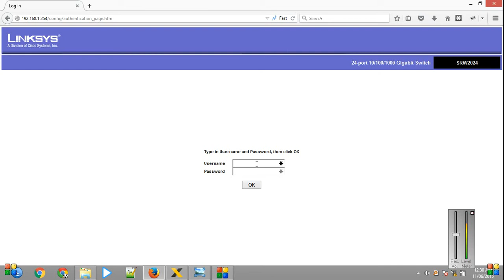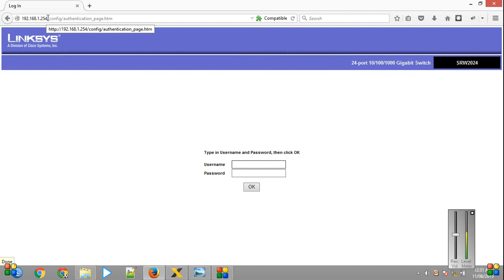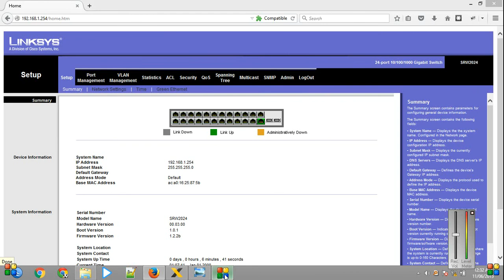Cisco Linksis SRW2024 Login problem (Blue Screen)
To Fix it Just Use Fire IE Add on In fire for.